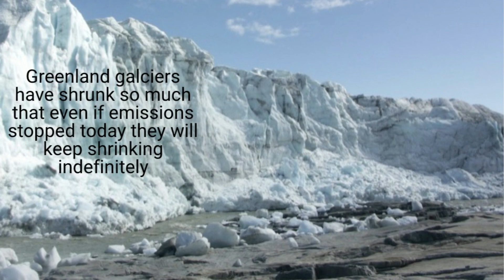It's The End Of The World As We Know It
A reminder of the other crisis